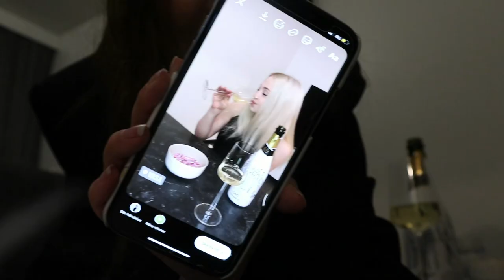PHOTOSHOOT OCH TJEJKVÄLL *vlogg*